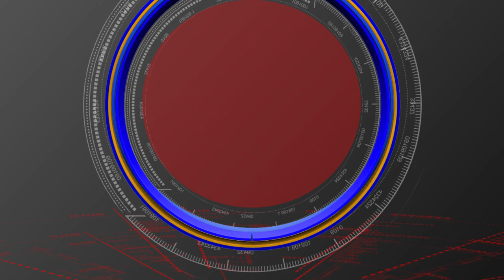Warangal Lo Dummu Lepina Kalakaarula Ikyavedhika /S90 Channel